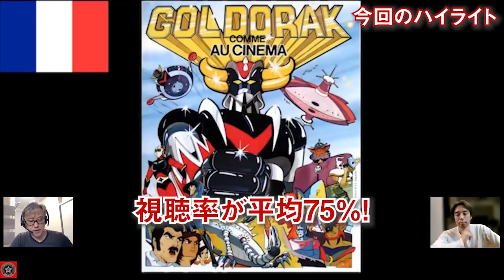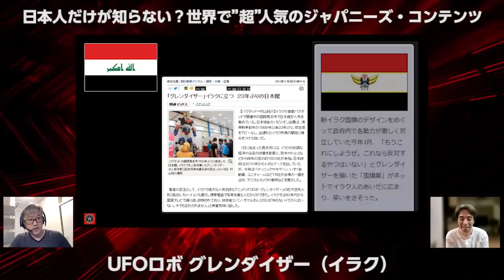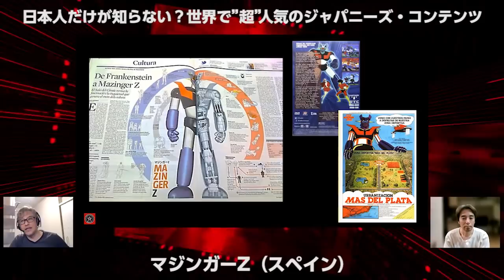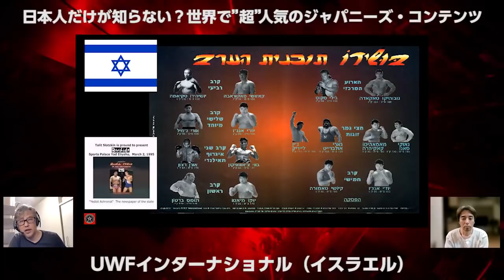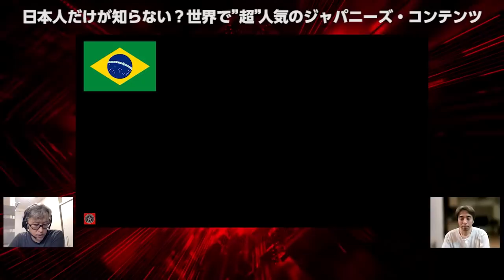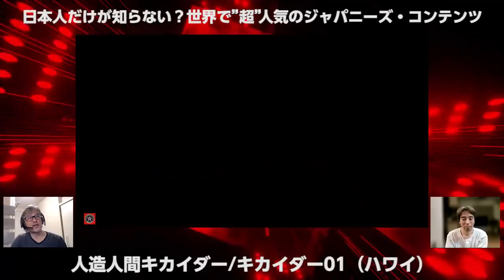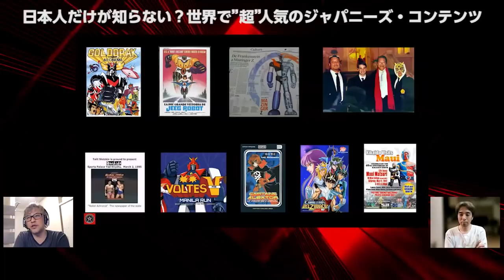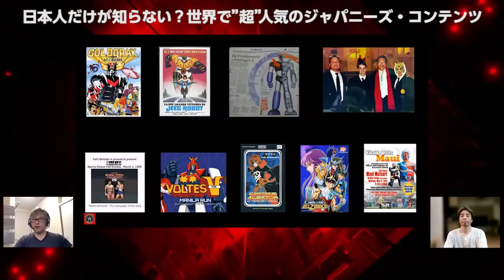世界で”超”人気のジャパニーズ･コンテンツ～日本人だけが知らない？昭和アニメ･特撮･プロレス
世界各国で「なんでコレが？」というほど超人気・知名度バツグンな日本のアニメ・特撮などのコンテンツを、歴史と共にご紹介します！

チャプター
00:00:00 ハイライト
00:00:19 オープニング
00:01:08 UFOロボ グレンダイザー（フランス）
00:04:06 UFOロボ グレンダイザー（イラク）
00:05:16 鋼鉄ジーグ（イタリア）
00:08:37 マジンガーZ（スペイン）
00:11:44 新日本プロレス（イタリア）
00:15:35 UWFインターナショナル（イスラエル）
00:16:38 ボルテスV（フィリピン）
00:20:29 キャプテンハーロック（フランス）
00:22:39 聖闘士星矢（ブラジル）
00:24:55 人造人間キカイダー/キカイダー01（ハワイ）
00:27:29 まとめ・エンディング

▼【男のロマンBlog】 W杯必勝?「フランスのグレンダイザー」「フィリピンのボルテスV」〜世界で超人気の日本作品あれこれ